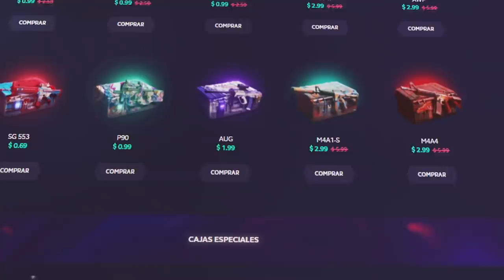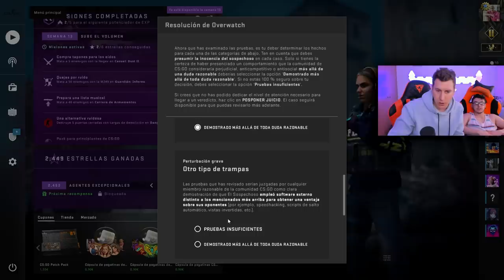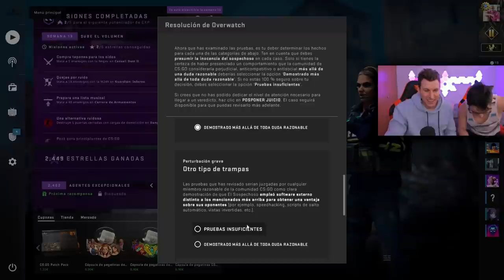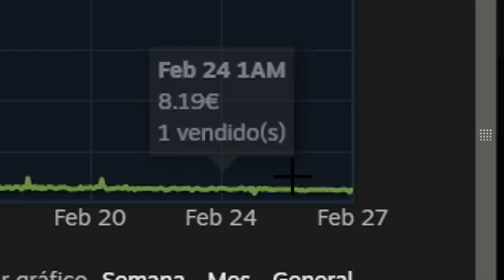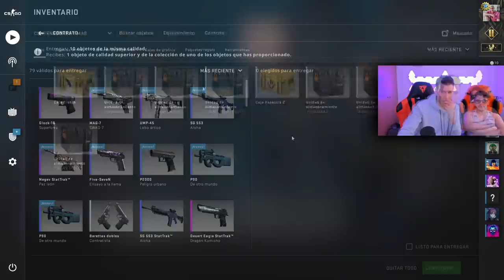EL HACKER MAS TONTO, LENTO y EMPANADO DE CSGO